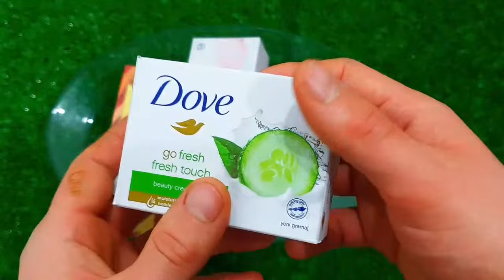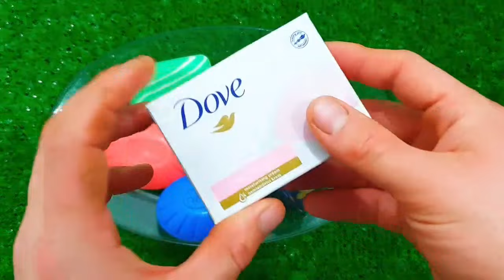🔴Experiments full episodes 🔴COLORFUL MINIATURE RAINBOW SOAP VS MEAT GRINDER NEW VIDEO COOL EFFECT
Rafadan Tayfa, Çizgi Film,Trt Çocuk,ibi vetosi,Doru,Maşa ile Koca Ayl,Kafa Değiştirme/COLORFUL JELLY